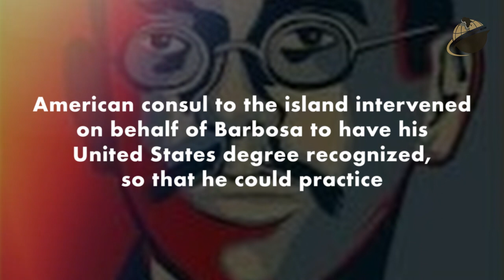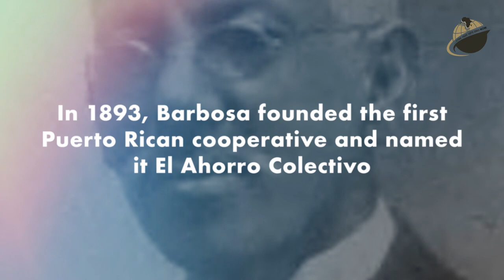Jose Barbosa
In our continued mission to celebrate the achievements of people of color, BlackFacts.com introduces a new series dubbed "Afro-Latino Trailblazers"; Focusing on the historical trailblazers of Afro-Latino descent. This edition celebrates the life and achievement of: JOSE BARBOSA